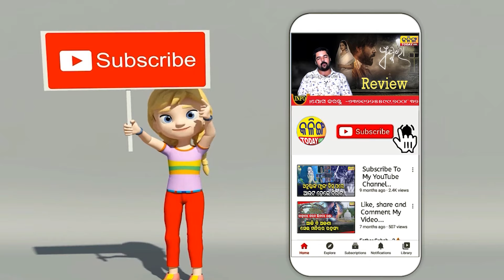HUGE OPPERTUNITY FOR ITI STUDENT